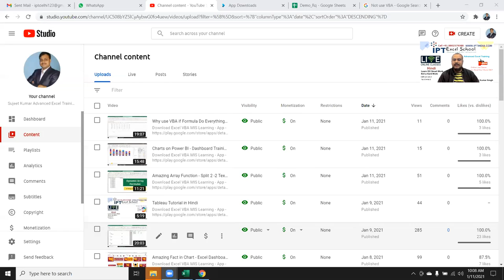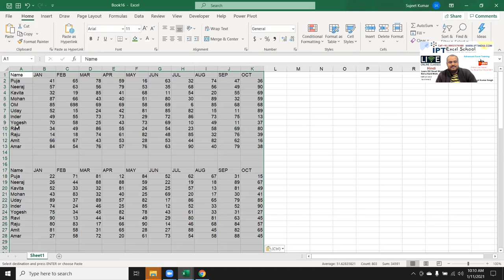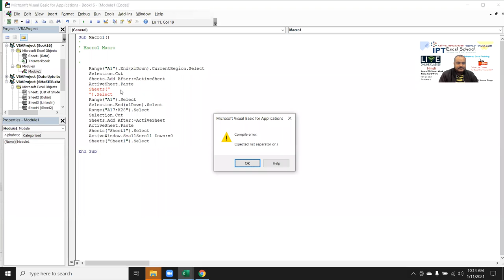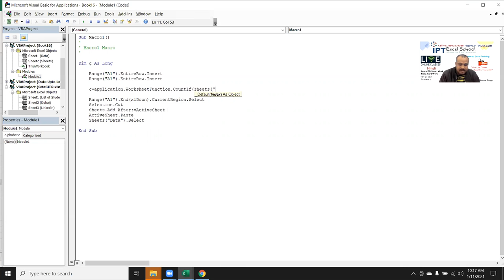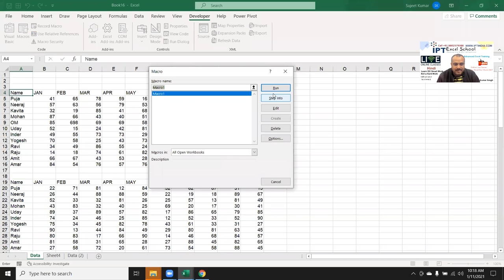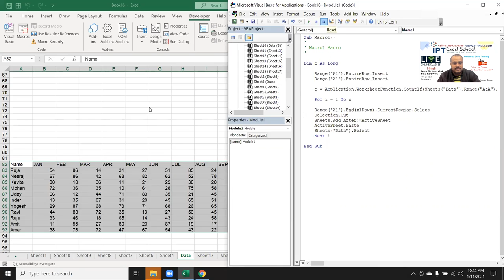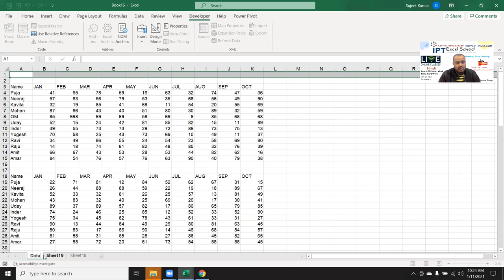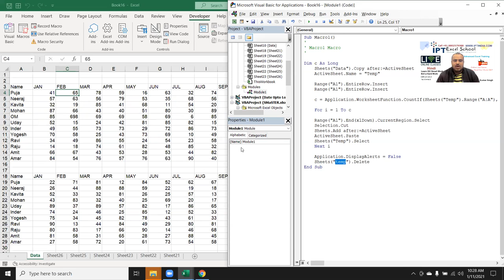Split Data via Blank - VBA Macros Course Videos